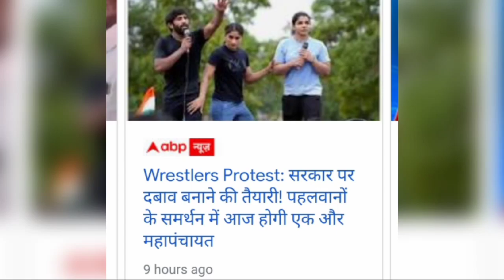Brijbhushna singh news। wrestler protest against brijbhushna।